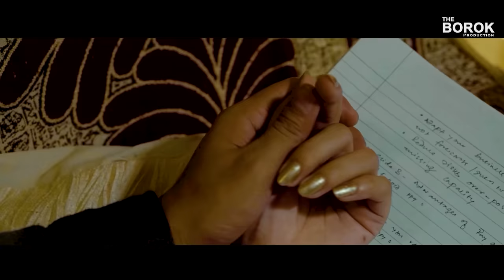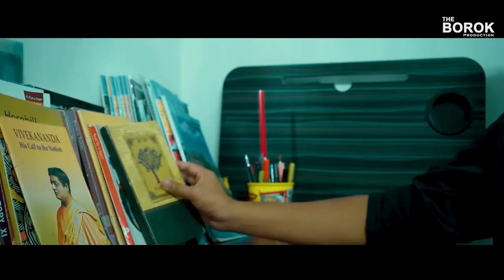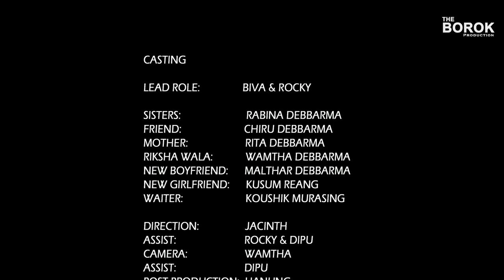TEI WAISA II KOKBOROK TELEFLIM II ROCKY & BIVA || KOKBOROK TOKE 2021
Tei Waisa(Once again) an inspired story.
Casting: Rocky Murasing & Biva Jamatia

Supporting Casts:
Malthar Debbarma
Kusum Reang
Rabina Debbarma
Chiru Debbarma
Rita Debbarma
Wamtha Debbarma
Koushik Murasing

Direction: Jace Jecinth
Asst. Direction: Rocky Murasing & Dipu Rupini
Producer: The Borok Production
Camera: Wamtha Debbarma
Asst. Cam : Dipu Rupini
Post Production: Hanung Debbarma (HNG Production)
Background Score: Malthar Debbarma
Lights: Malthar & Dipu
MUA: Nairwk Debbarma & Bikirina Debbarma
Costume: Binti, Bikirina & Nairwk

Special thanks:
MD Production
Jonijog Records
The Borok Mart
Laibuma Creation

Also thanks to:
Haimanti Rupini
Subrajit Popmarsh
Rita Debbarma
Partha Pratim Debbarma
Dibakar Debbarma
Pratik Debbarma
Samrat Debbarma
Sahil Reang

KOKBOROK SHORT MOVIE
KOKBOROK SHORT FILM
KOKBOROK TOKE